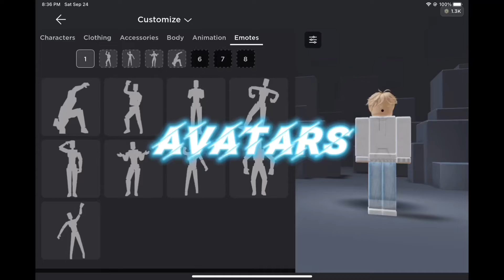Different Avatars In Roblox